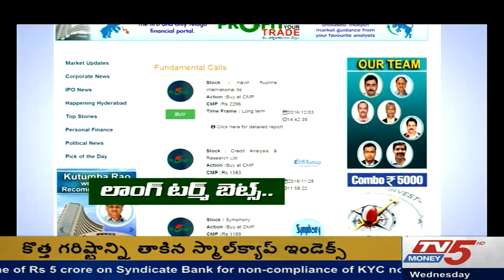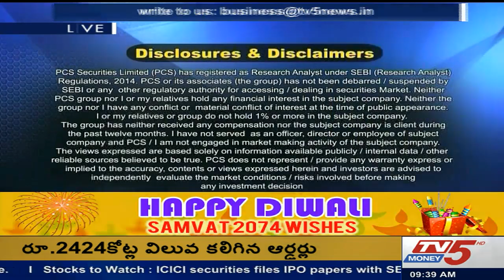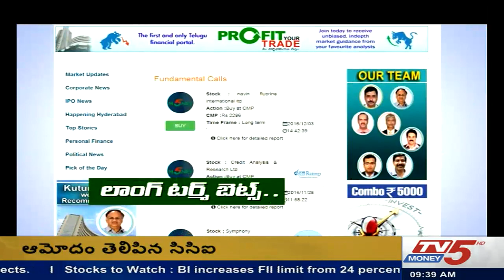20th December 2017 TV5 Money business breakfast